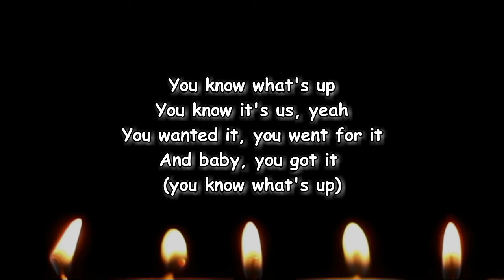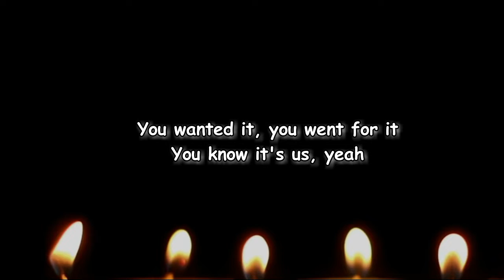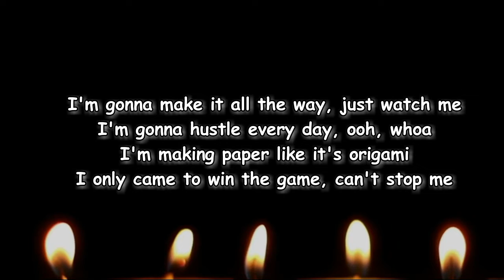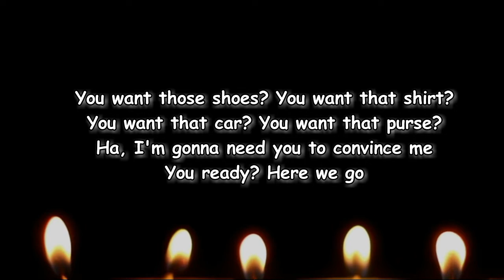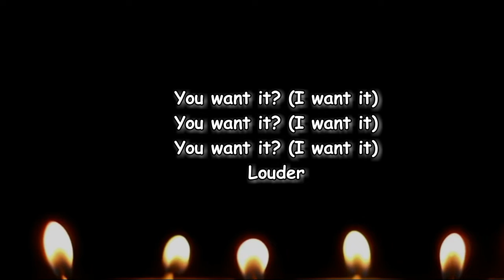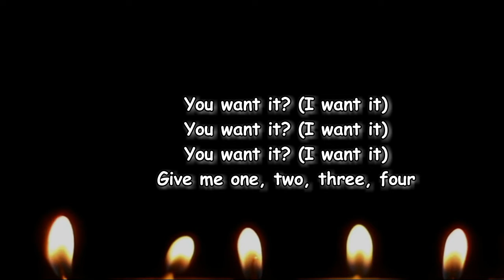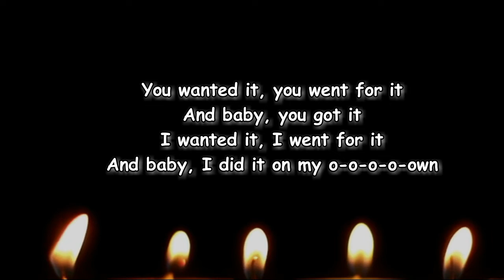4*TOWN - U Know What’s Up (Lyrics)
U Know What’s Up Lyrics:

[Chorus]
You know what's up
You know it's us, yeah
You wanted it, you went for it
And baby, you got it (You know what's up)

[Verse]
I'm gonna make it all the way, just watch me
I'm gonna hustle everyday (Ooh-woah)
I'm making paper like it's origami
I only came to win the game, can't stop me, yeah

[Chorus]
And baby, you got it
I wanted it, I went for it
And baby, I did it my oh, oh, oh, oh own
Did it on my oh, oh, oh, oh own
Oh, oh, oh, oh own, did it on my own, yeah

[Bridge]
Ladies and gentlemen, listen up
I'm gonna ask you a few questions
And I just want you to be honest with me
You want those shoes? You want that shirt?
You want that car? You want that purse?
Ha, I'm gonna need you to convince me
You ready? Here we go
You want it? (I want it)
Louder
Give me one, two, three, four

[Chorus]
Oh, oh, oh, oh own, did it on my own, yeah (Woo)
And baby, you know got it (You know what's up)

[Outro]
Alright, alright, haha, woo (Know what's up)
C'mon, yeah, yeah

Lyrics
U Know What’s Up 4*TOWN
4*TOWN U Know What’s Up
U Know What’s Up Lyrics 4*TOWN
4*TOWN U Know What’s Up Lyrics
U Know What’s Up By 4*TOWN
4*TOWN Songs
4*TOWN New Song
Lyrics to U Know What’s Up